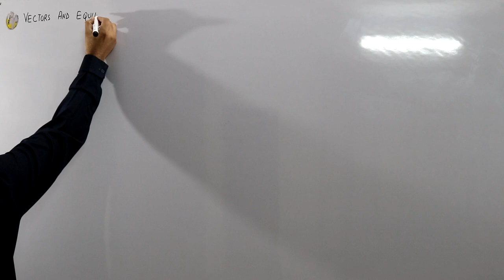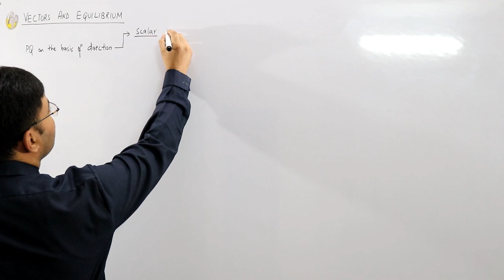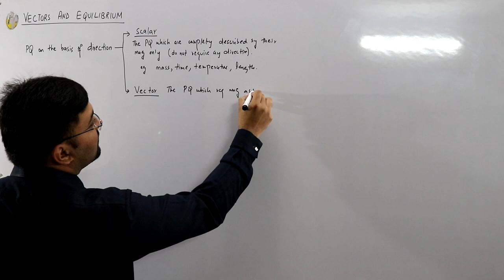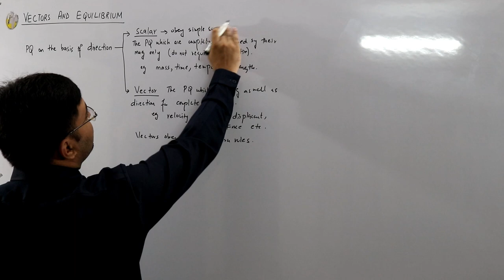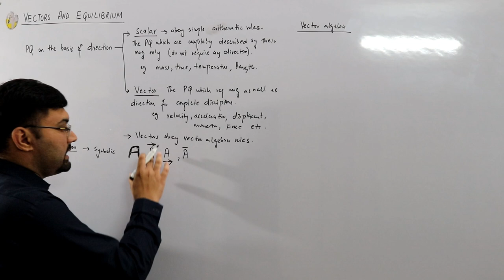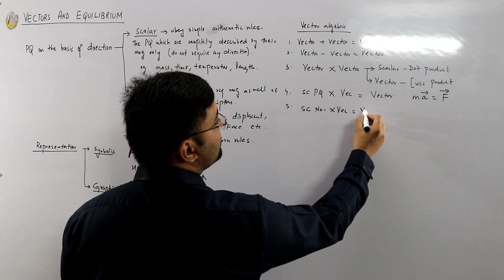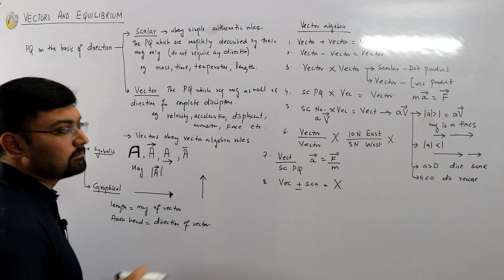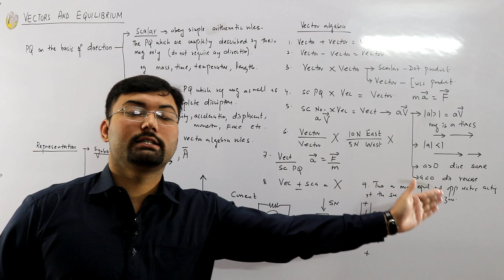VECTORS | First year physics | Chapter 2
Lecture 28
Fsc first year physics
Chapter 2